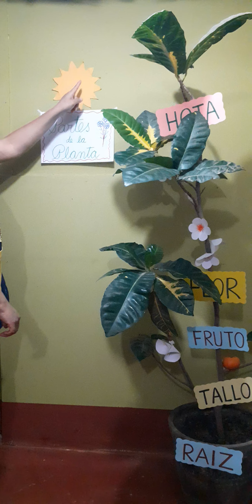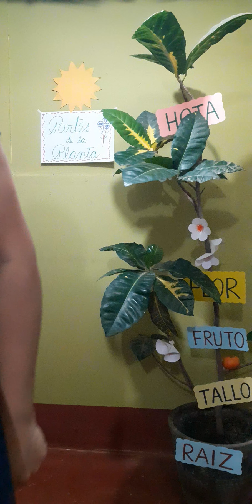PARTES DE LA PLANTA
TEMA: PARTES DE LA PLANTA
CURSO: CIENCIA Y AMBIENTE
FECHA: 08/09/2020
GRADO: INICIAL 3  AÑOS